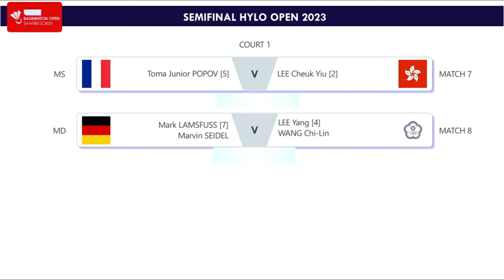Hasil Semifinal Hylo Open 2023. Apriyani/Fadia & Rehan/Lisa Ke Final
Hasil Semifinal Hylo Open 2023. Apriyani Rahayu/Siti Fadia Silva Ramadhanti & Rehan Naufal Kusharjanto/Lisa Ayu Kusumawati Ke Final